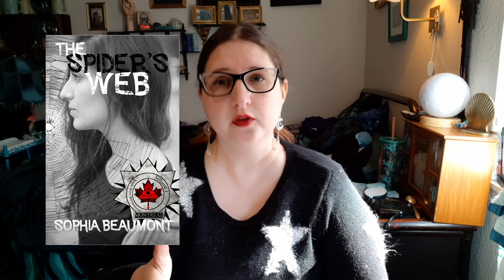8 Mistakes I've Made as an Author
It's really hard starting out, especially when you don't have the means to invest in your writing or yourself. These are a few things I would change if I could go back in time to an ideal world. These aren't in any particular order, other than the order I thought them up in. :)

Pre-Order Midnight Radio, out April 22

All my books: KnotMagickKnitter.com/shop
The Eleonora Project: EleonoraProject.wordpress.com

00:00 - Intro
01:45 - Mistake 1
04:17 - Mistake 2
06:06 - Mistake 3
06:42 - Mistake 4
07:44 - Mistake 5
08:47 - Mistake 6
09:46 - Mistake 7
10:52 - Mistake 8